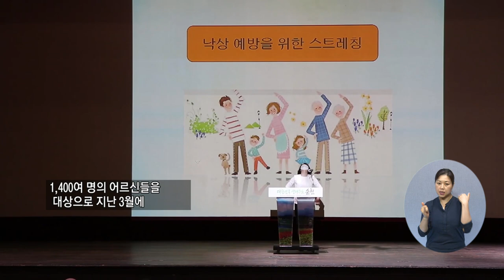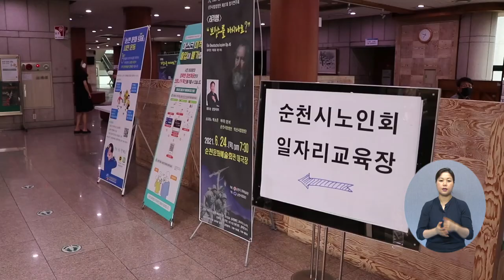20210617 복지TV 지역네트워크(만만한뉴스)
20210617 복지TV 지역네트워크(만만한뉴스)

1_지역주요1) 깨끗한 환경개선 위한 ‘클린의정부’ 캠페인 실시_정운선 기자

2_지역주요2) 의정부, 시민참여 ‘생명사랑 실천, 헌혈캠페인’ 실시_정운선 기자

3_지역주요3) ‘100세 인생, 노후가 행복한 순천시’노인복지사업 실시_이영춘 기자

4_지역단신1) 광양시, 온택트 사회복지박람회 성황리에 마쳐_전남지사